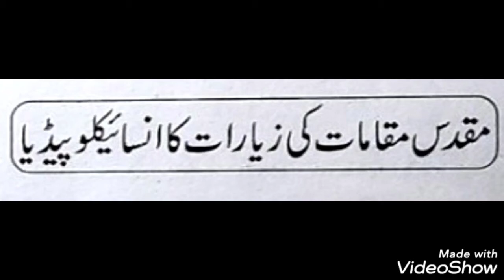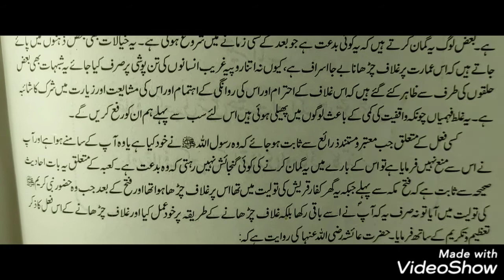ZIYARAT E MAKKAH O MADINAH TAREEKH BY MAULANA ROOHULLAH NAQSHBANDI BOOKS(R.A|زیارات مکۃ و مدینہ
*"Ziyarat e Makkah o Madinah Tareekh" is a book written by Maulana Roohullah Naqshbandi, a Muslim scholar, and author.

* The book is a historical and spiritual guide to the cities of Makkah and Madinah, which are considered holy places in Islam. It provides information on the history, landmarks, and significance of these places, as well as tips for performing the spiritual pilgrimage, or "ziyarat," to these cities. The book is written in Urdu language.